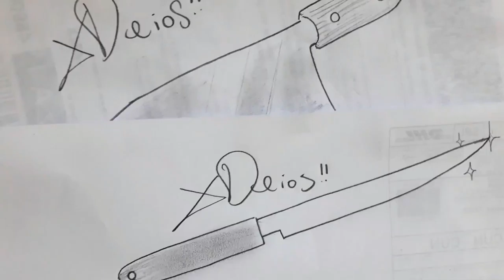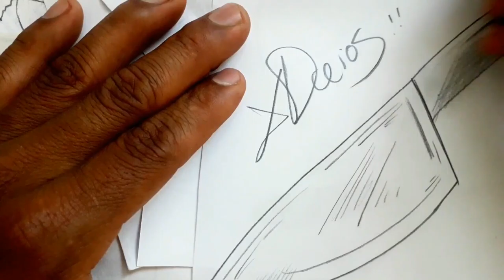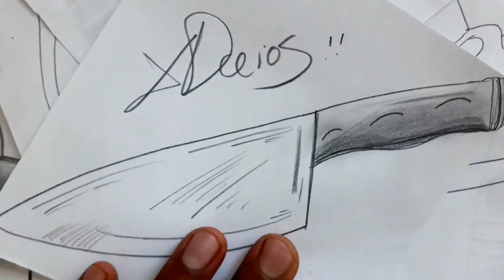Como dibujar UN CUCHILLO NIVEL PREPA a pulso y lapiz | how to draw | como desenhar o XDEIOS